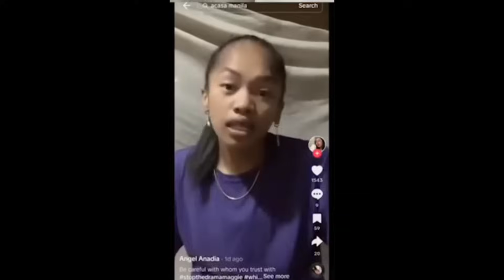Bayaw ni PBBM sangkot sa smuggling sabi sa Inquirer.net?! Maggie Wilson biktima ng troll farms!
Salamat Po!